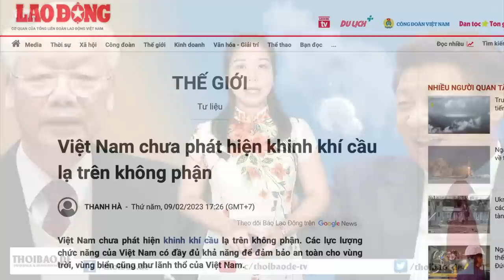Trung Quốc lia mắt cú vọ từ trên không, Việt Nam "dính chưởng"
Không quân Mỹ đã bắn hạ khinh khí cầu Trung Quốc trên lãnh hải Mỹ, họ công bố Trung Quốc dùng khinh khí cầu để thu thập thông tin tình báo từ trên không cho mục tiêu quân sự của nhiều quốc gia, trong đó có Việt Nam. Tuy nhiên, Việt Nam tuyên bố “chưa phát hiện khinh khí cầu lạ trên không phận”.